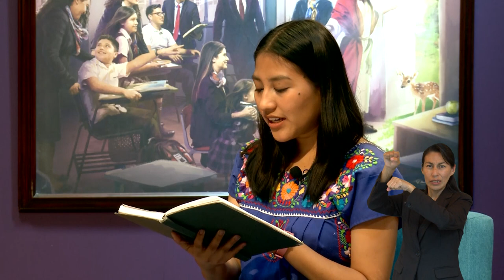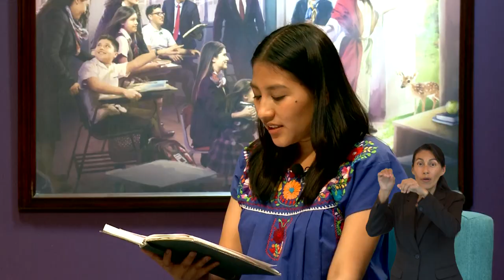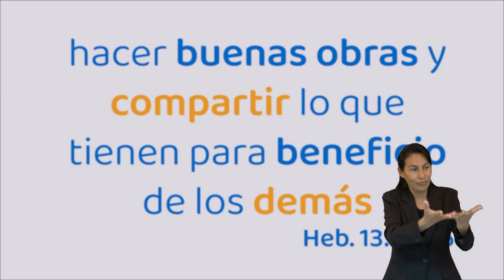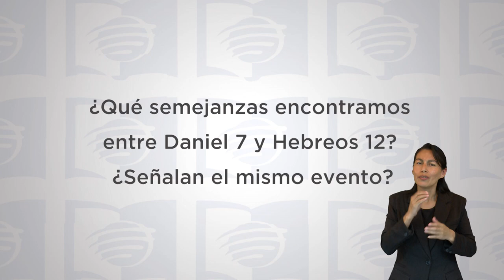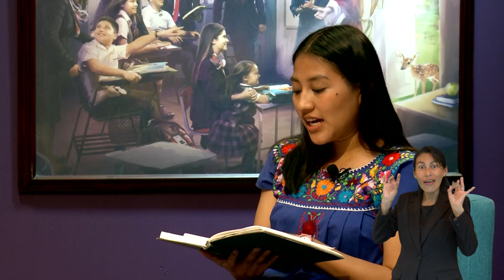ESU 1er Trimestre 2022 Lección 12 - Recibir un reino inconmovible